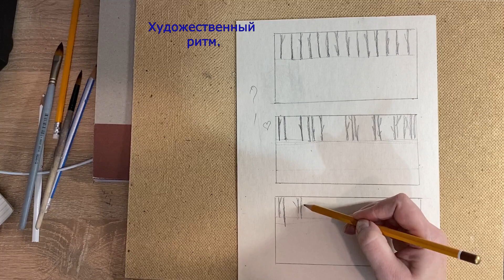Художественный ритм. Рисуйте с удовольствием.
Всегда ищите красивый художественный ритм. И тогда ваши картины будут дышать и жить отчетливее.